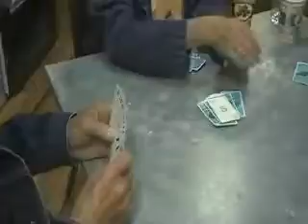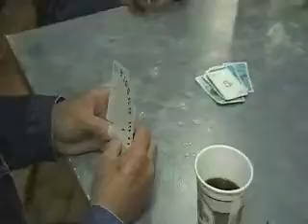Stringbean Rook 2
This video was made Friday night October 12th after the weekly show done from the historic Rex theater here in Galax.

The video shows most of our usual customers along with a few new faces in the crowd.